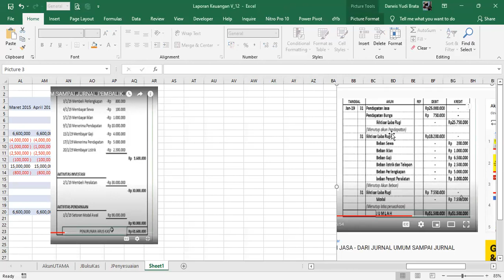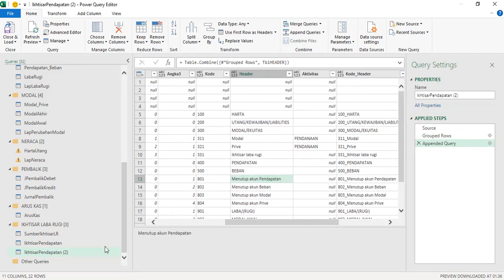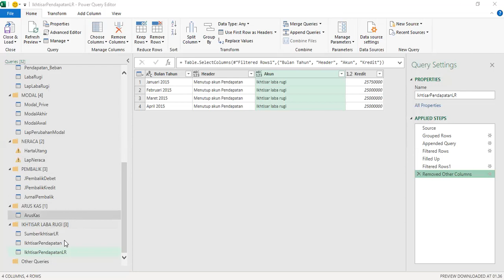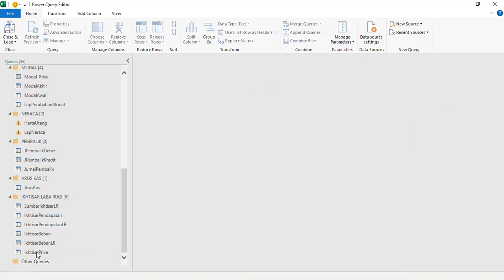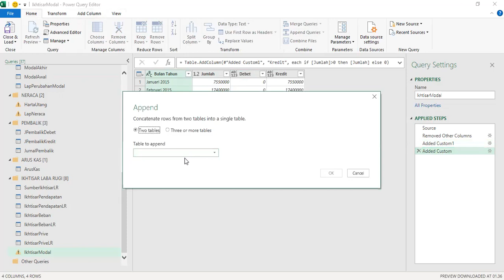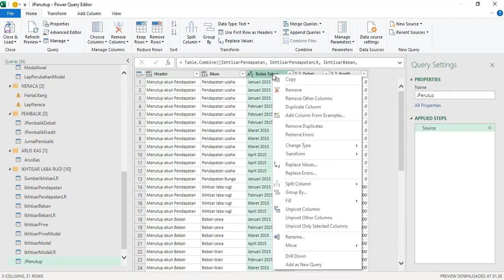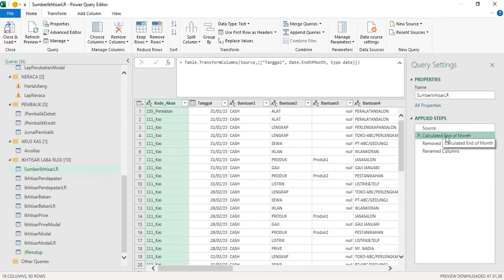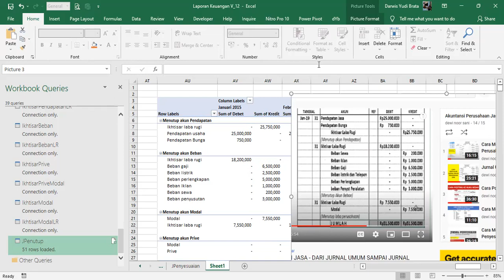Part 12 - Ikhtisar Laba Rugi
Part 12: Membuat laporan keuangan dari Buku Kas – Excel for Accounting
Ikhtisar Laba Rugi

Step by step pembuatan laporan keuangan dimulai dari buku kas.
Any inputs are welcome.

1. Bikin buku kas
2. Bikin query
3. Merge query
4. Append query
5. Index; match function
6. Pivot table
7. Format table